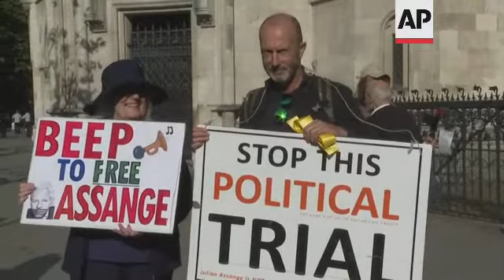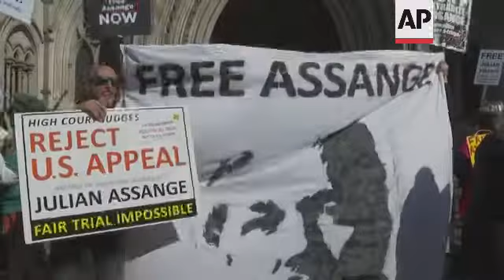UK court hears appeal over Assange extradition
(11 Aug 2021) A preliminary hearing was being held Wednesday in London after the United States government appealed a decision earlier this year to prevent the extradition of Wikileaks founder Julian Assange to the US to face espionage charges there.
Arriving at the hearing, Assange's partner Stella Morris accused the US of exploiting the "inherently unfair" extradition arrangements in order to arbitrarily prolong "the imprisonment of an innocent man accused of practising journalism."
A British judge in January rejected the United States' request to extradite Assange to face espionage charges over the publication of secret US documents a decade ago, saying he was likely to kill himself if held under harsh US prison conditions.
Britain's extradition agreement with the US says that extradition can be blocked if "by reason of the person's mental or physical condition, it would be unjust or oppressive to extradite him."
Lawyers for the U.S. government have denied that Assange was being prosecuted merely for publishing, saying the case was in large part related to the theft of diplomatic cables and military files by U.S. Army intelligence analyst Chelsea Manning.
The prosecution of Assange has been condemned by journalists and human rights groups, who say it undermines free speech and imperils journalists.